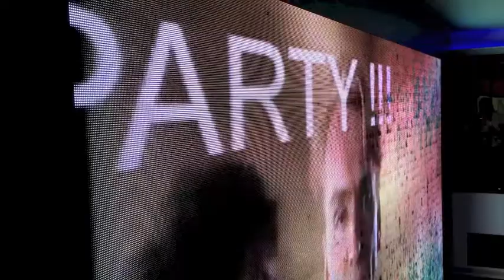Preview Zenbiz Travel's Breakaway Trailer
Zenbiz Travel's Atiba Moss will show you some images from the Norwegian Breakaway - May 2013 -- Call to book your next vacation. @nclbreakaway @zenbiztravel